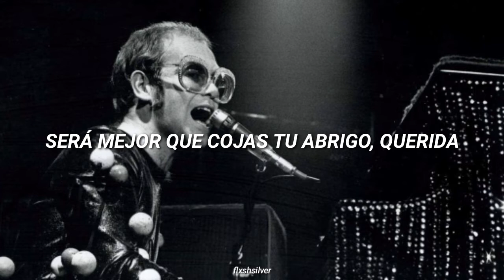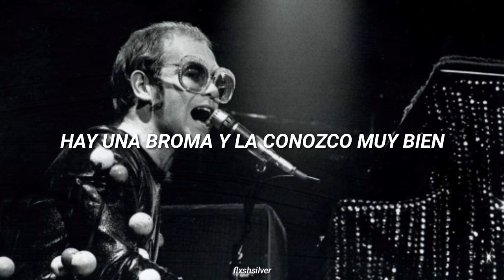Madman Across The Water - Elton John (Sub. Español)